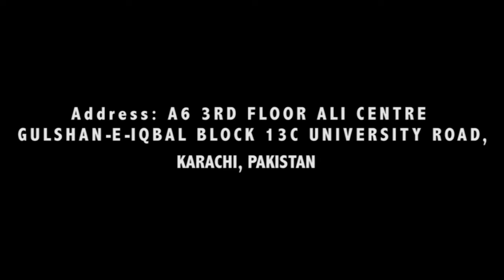Talent Pakistan Studio Season One Audition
Singing Competition Audition Talent Pakistan Studio Season One Registration:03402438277